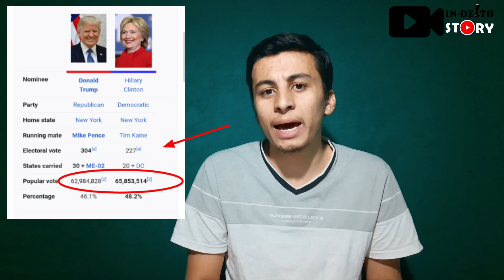US Election - Explained in Nepali || IN-Depth Story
२०१६ को रास्ट्रपतिय निर्वाचनमा Hillary Clintonले Donald Trump भन्दा ३० लाख बढी मत प्राप्त गरेकी थिइन् , यस्का बाबजुद पनि Donald Trump नै अमेरिकाको रास्ट्रपतिमा चुनिएका थिए । आज हुँदै गरेको चुनावमा पनि येस्तै केही हुन सक्छ। यो videoमा यसरी कम vote प्राप्त गरेको ब्यक्ति पनि कसरी रास्ट्रपति बन्न सक्छ? र अमेरिकाको निर्वाचन प्रणाली बिस्वमै कसरी फरक छ त भन्ने विषयको Explain गरिएको छ।

0:00 - Introduction
0:39- Primary Election
4:24- Main Election
9:02- Conclusion

Presented by;
Sudip Bhai Subedi

USE OF THIS VIDEO ON OTHER CHANNEL IS STRICTLY PROHIBITED. If found actions will be taken. But embedding in website is allowed.